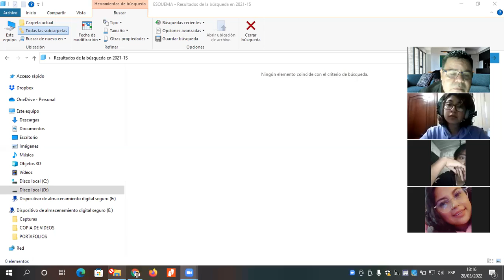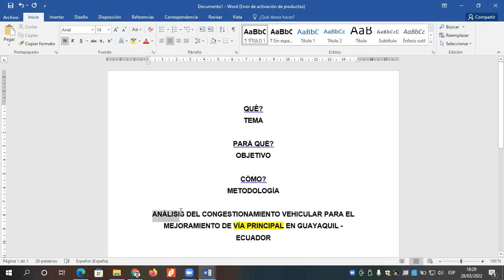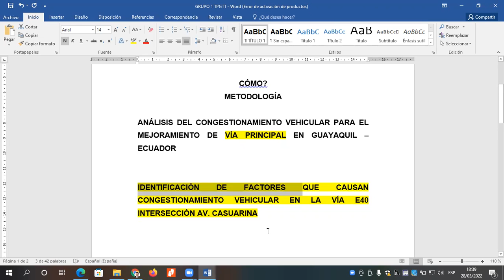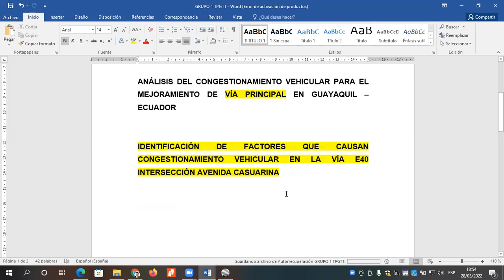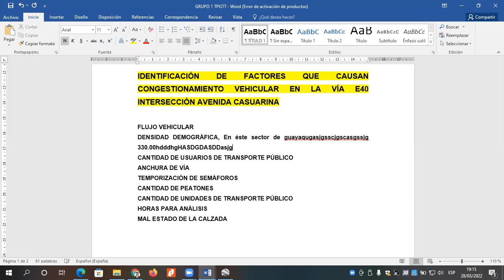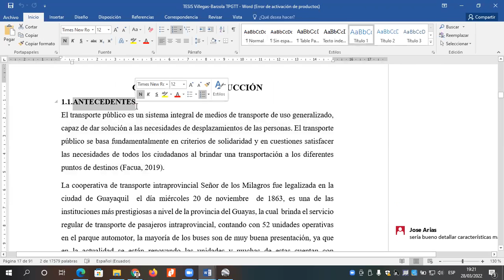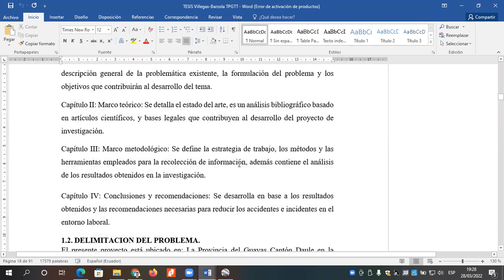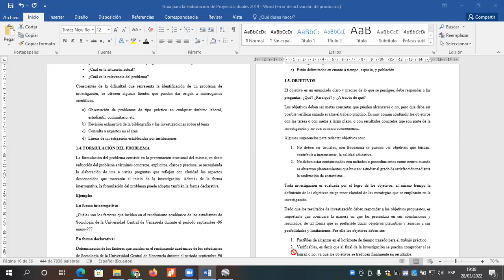TUTORÍA1 1B TPGTT G1 2021 2S